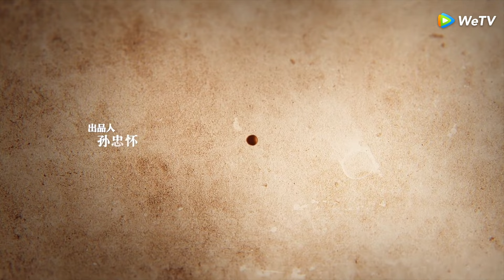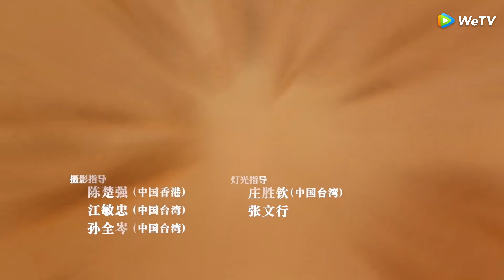المسلسل الصيني العالم الموازي "Parallel World"17 الحلقة | WeTV